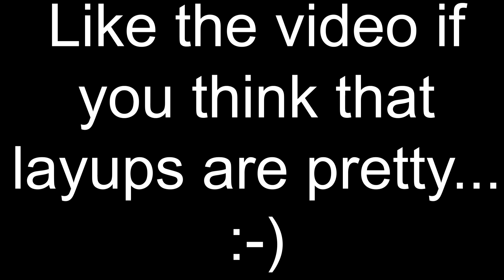*GLITCED* MAXED 2-WAY SLASHING PLAYMAKING PG BUILD W/ 80 THREE & 99 LAYUP + CONTACT DUNKS | NBA 2K23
VIDEOS IN THE FUTURE:
Slashing Playmaker
100 Badges
100 Badge Demigod
96 Badge Upgrades
Best Badges
Best Build
All-Around Build
Legend Build
NBA 2K23
Patch 10
After Patch 10
Patch 12
After Patch 12
Current-Gen
Next-Gen
PS5